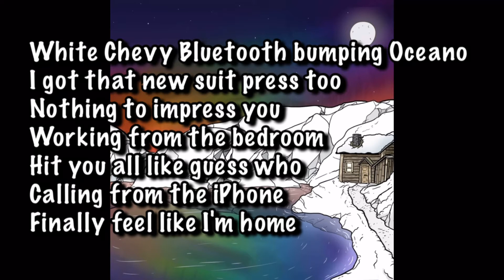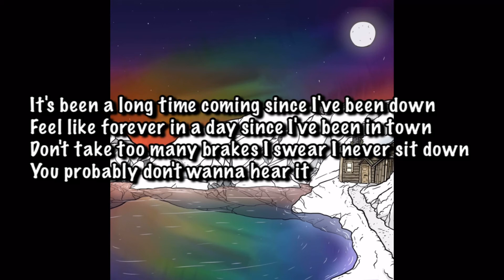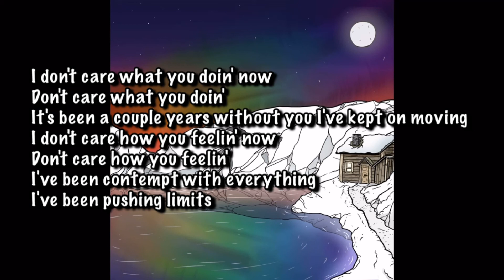Jake Hill - Orlando Forever Lyrics